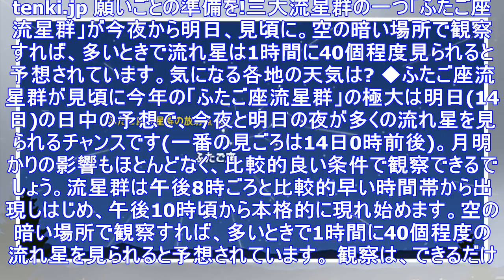ふたご座流星群が13日夜見ごろに、1時間に40個も!?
tenki.jp 願いごとの準備を!三大流星群の一つ「ふたご座流星群」が今夜から明日、見頃に。空の暗い場所で観察すれば、多いときで流れ星は1時間に40個程度見られると予想されています。気になる各地の天...